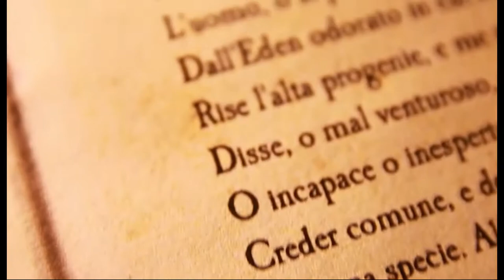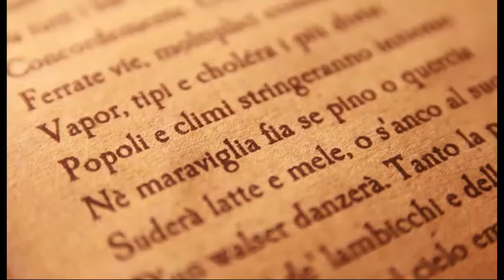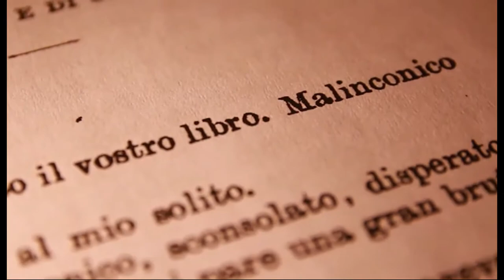Leopardi era un reazionario, un antiprogressista?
Tratto da Il poeta infinito.